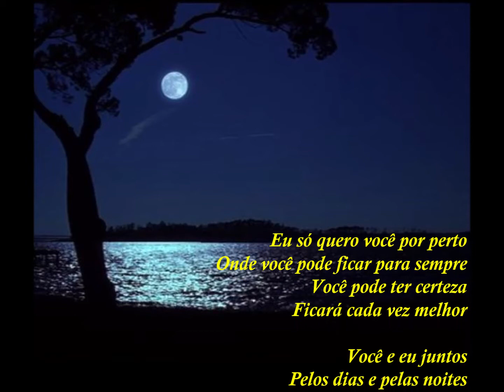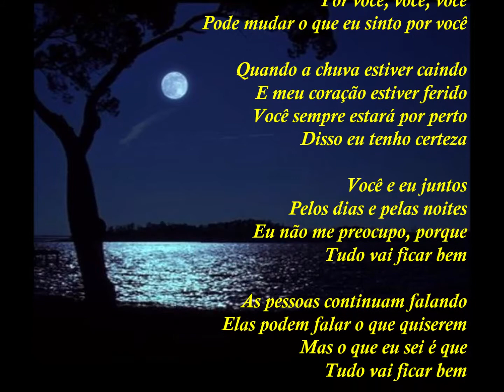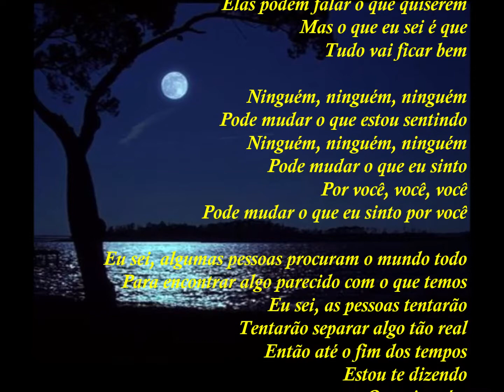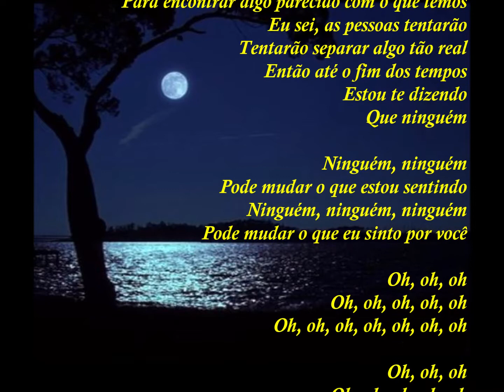No One - Alicia Keys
EXPRESSANDO:

Eu só quero você por perto
Onde você pode ficar para sempre

Você e eu juntos
Pelos dias e pelas noites

Ninguém, ninguém, ninguém
Pode mudar o que estou sentindo
Ninguém, ninguém, ninguém
Pode mudar o que eu sinto
Por você, você, você
Pode mudar o que eu sinto por você

LETRA (Tradução):

Você pode ter certeza
Ficará cada vez melhor

Eu não me preocupo, porque
Tudo vai ficar bem

As pessoas continuam falando
Elas podem falar o que quiserem
Mas o que eu sei é que

Quando a chuva estiver caindo
E meu coração estiver ferido
Você sempre estará por perto
Disso eu tenho certeza

Eu sei, algumas pessoas procuram o mundo todo
Para encontrar algo parecido com o que temos
Eu sei, as pessoas tentarão
Tentarão separar algo tão real
Então até o fim dos tempos
Estou te dizendo
Que ninguém